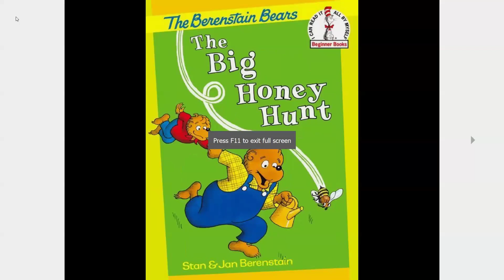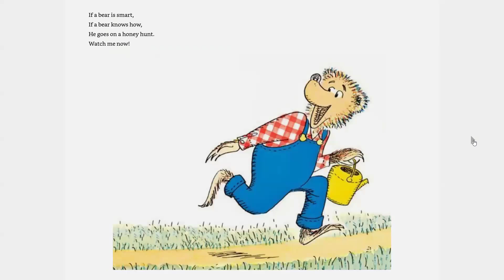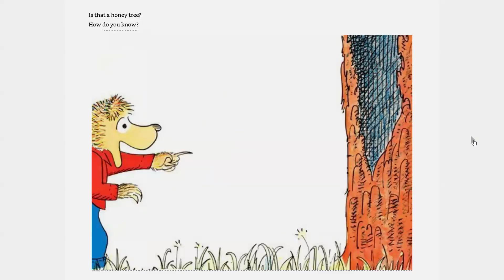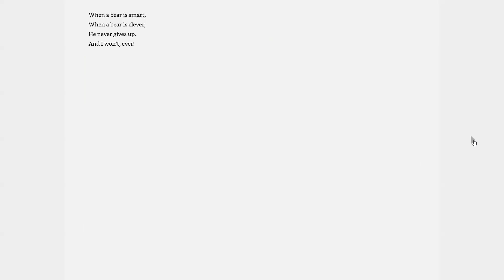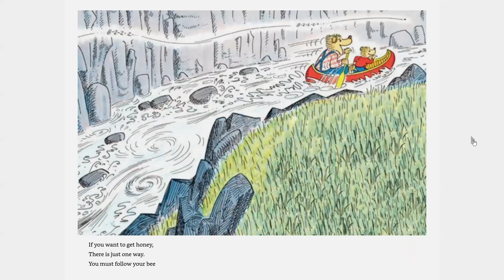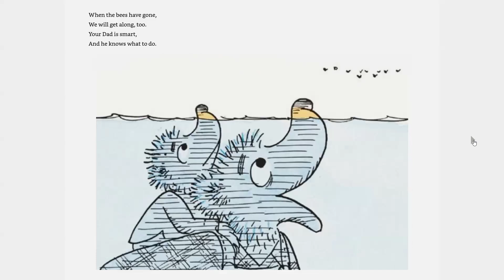Story Time & ART: Berenstain Bears and the The Big Honey Hunt | Toilet Roll Honey Comb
Welcome to my online classroom!  I post learning videos, which give your child a COMPLETE Pre-K experience.   Look for the PLAYLIST Complete Schoolyear!

Get the blank alphabet to decorate and Handwriting sheet by going to my blog and looking under SHOP and FREE tab.

If you're interested in a class LIVE, I teach this class M-F, on Outschool.

Kathy A. Hutto is a Christian mom and degreed educator with over twenty-five years of experience teaching and homeschooling.  She has written over two hundred resources for kids and families.  Her articles have appeared in Lifeway’s Journey magazines, Lifeway Kids, The Gospel Project, The Old Schoolhouse magazines, Christian Living in the Mature Years magazine, Guideposts, and more. She has appeared on popular Podcasts including Wright Where You Are, Women Living Well, Coffee and Bible Time, and Schoolhouse Rocked.

Website is kathyahutto.com.